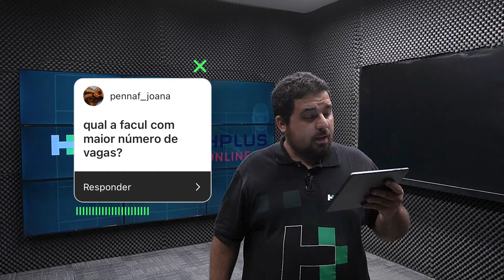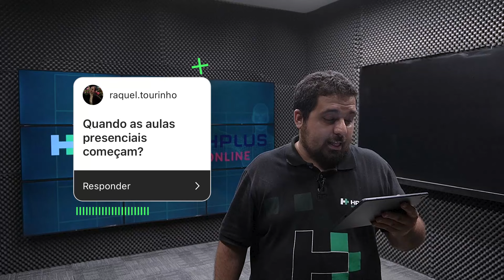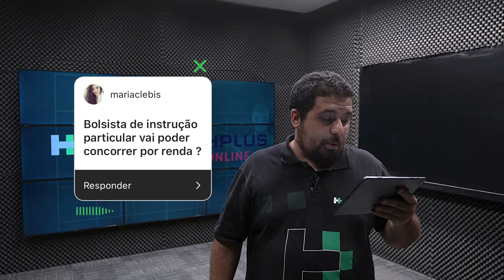Saiba as novidades do SISU 2024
Tire suas dúvidas e conheça estratégias que podem ajudar a garantir sua vaga em Medicina no Sistema de Seleção Unificada (Sisu) 2024!🏆

O HPlus Med, cursinho pré-vestibular focado no curso de Medicina Pública, desvenda as principais dúvidas, novidades e "truques" para garantir sua vaga no vestibular mais disputado do país.

Melhores momentos:
00:37 - O que é o Sisu?
01:37 - Como funciona e qual cronograma do Sisu 2024?
04:34 - Dicas sobre como se inscrever no Sisu 2024?
06:58 - Quem pode participar do Sisu?
07:24 - Novidades da edição 2024.
09:17 - Lei de Cotas.
12:24 - Qual a faculdade com maior números de vagas.
12:40 - Quando abrem as inscrições?
13:15 - Como funcionam as listas de espera do 1º semestre?
14:02 - Quando começam as aulas do Extensivo Med 2024?
14:23 - Quais são as melhores instituições para cursar Medicina?
15:04 - Bolsistas de instituições particulares podem concorrer por renda?
15:22 - Como funcionam a primeira e segunda opções?
16:54 - Como jogar a nota no decorrer dos dias?
20:25 - O que mudou em relação à edição de 2023?

Não deixe escapar a chance de garantir sua aprovação e realizar seu sonho de cursar Medicina.💪🎓🩺